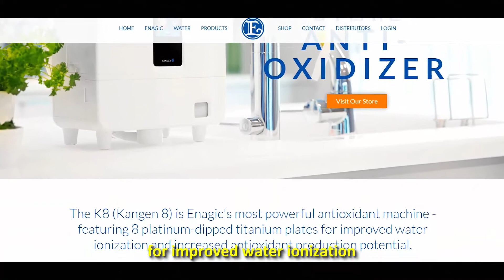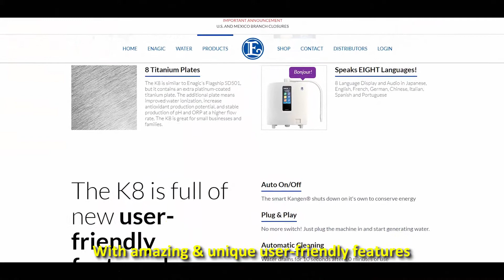Cecilia Kim Chi - The Mighty K8 - Spanish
The Next Kitchen Appliance K8  - Cecilia Kim Chi

KangenInsiderTV

Video Produced By:
iBuildSchools